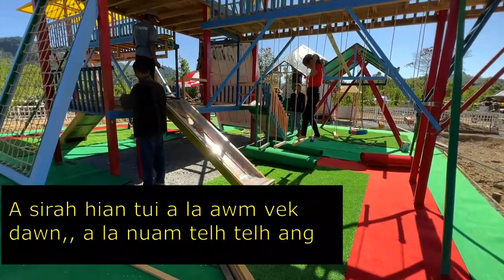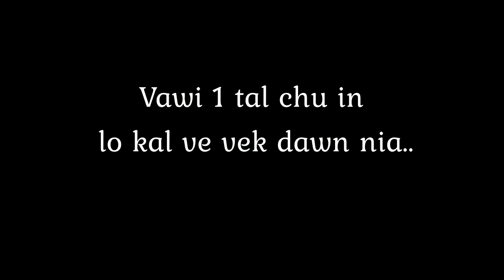Lokal ve rawh lemmm....